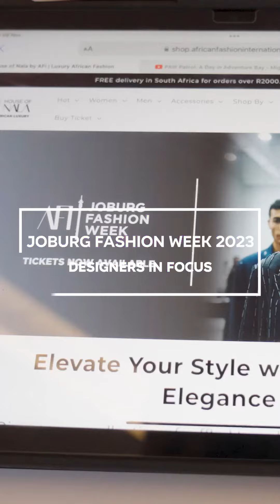Niger's Alia Baré on her JoburgFashionWeek Collection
For JoburgFashionWeek, Alia Baré unveils a collection that transcends fashion – it's a journey through her DNA, a celebration of creativity, culture, and wanderlust.

Here, Alia Baré's shares her unique perspective on fashion, where each stitch and shade tells a tale of self-discovery and innovation.

Alia Baré, the talented fashion visionary from Niger, embarked on a distinctive journey in her latest collection, surrendering herself to the captivating allure of prints. Her keen eye was drawn to a graphic print that ingeniously mimicked the intricate patterns found in scientific diagrams depicting the mesmerizing strands of DNA. This choice of motif seamlessly intertwined with her own mixed heritage, serving as a radiant tribute to her globetrotting adventures, the diverse lands she humbly calls home, and the cherished bonds within her family.

The outcome of her dedicated craftsmanship is a truly remarkable assortment of garments that effortlessly find their place within the wardrobes of women who seek both undeniable beauty and timeless elegance. Alia Baré's unwavering commitment to meticulous detail and unparalleled mastery of her art have earned her a well-deserved reputation as an esteemed designer. Each carefully constructed piece showcases her unparalleled talent and unwavering dedication to utilizing only the finest materials, resulting in garments that not only exude opulence but also embrace comfort and accessibility.

As a proud native of Niger, now residing in Senegal, Alia Baré has become the embodiment of African luxury, unveiling a new realm of style that leaves an indelible mark on the fashion landscape. Her collections are a testament to the harmonious convergence of culture, craftsmanship, and sartorial sophistication, weaving together a tapestry of stories that resonate deeply with those who appreciate the delicate dance between tradition and innovation.

Video by @RocNationSports for @AfricanFashionInternational